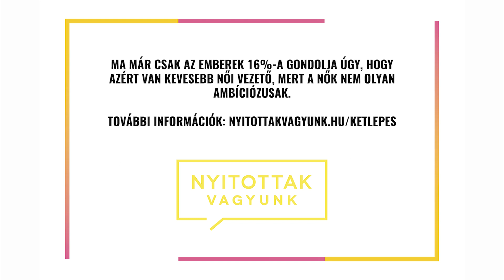Ráskó Eszter x Kiss Ádám